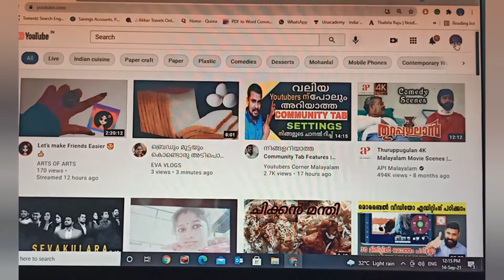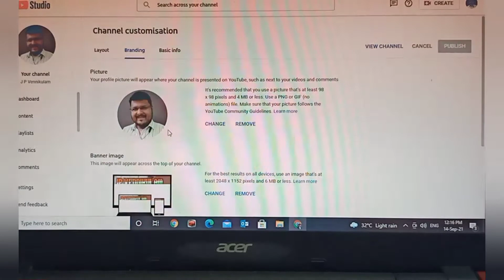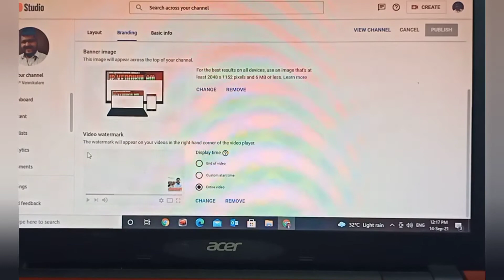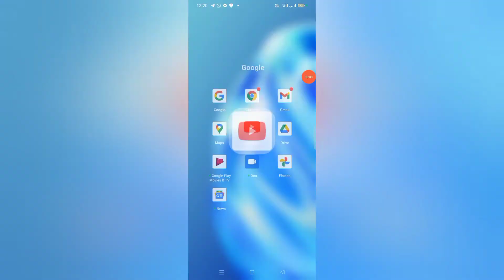How to set channel logo, banner and water mark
Query Solved
1. how to upload videos on you tube
2. you tube tips 2021
3. you tube video upload
4. upload YouTube video IN 2021
5. how to upload video on YouTube properly in Malayalam
6. upload videos to YouTube
7. youtube upload video in malayalam
8. youtube video upload
9. youtube video upload settings
10. youtube uploading video